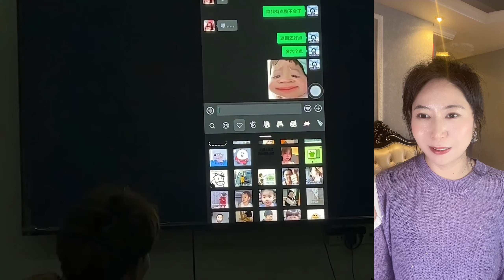盘点那些脱单神助攻名场面，有这样的朋友还怕单身吗？戀愛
盘点那些脱单神助攻名场面，有这样的朋友还怕单身吗？